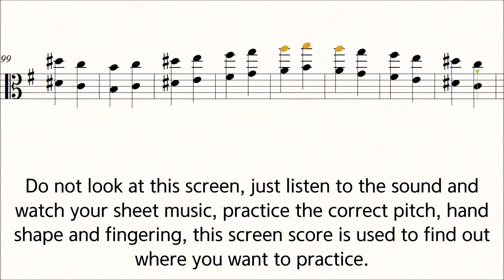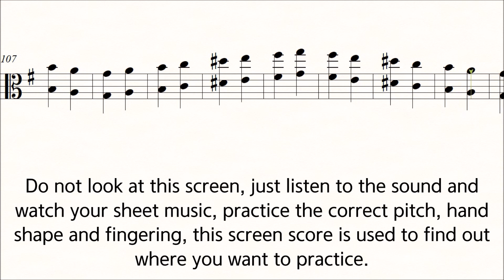Viola Scale Carl Flesch E minor No.8 Scale System double stops Octave Practice Play Along Piano